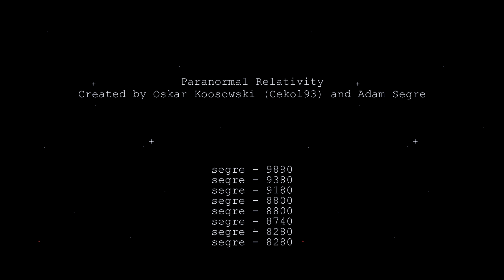Paranormal Relativity Gameplay - Huuuge Game Jam 2016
We had to create a game with a theme related to this picture
and we had 24 hours to release the game.
I made the soundtrack and all of the sounds from scratch (except the game over sound) using software synthesizer.
We took 2nd place from online submissions.

Our team was:
- Oskar Kołosowski (Cekol93)
programming, game design, graphics
- Adam Segre Prucnal